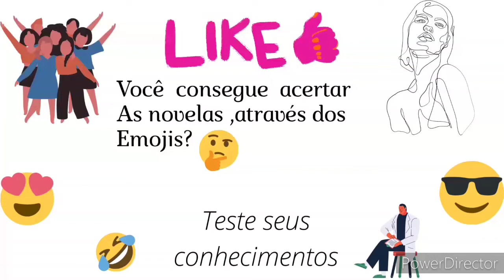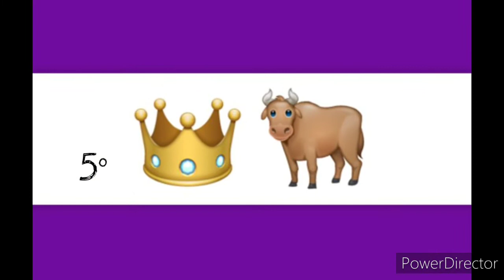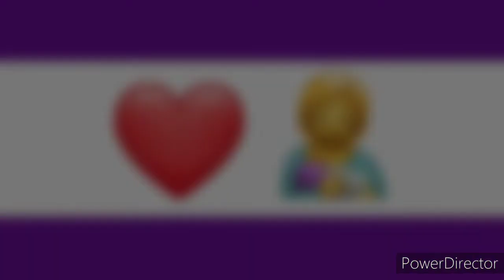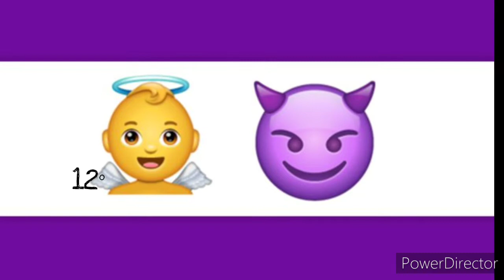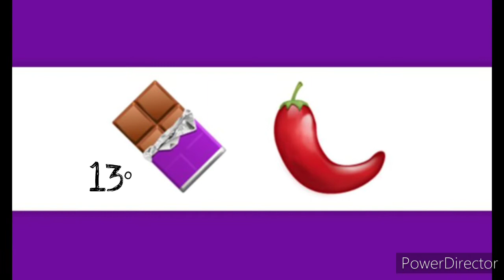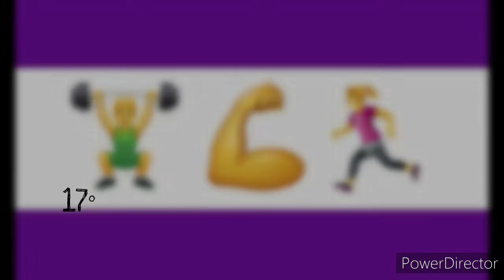Acerte as Novelas Através dos Emojis/Teste de memória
Vamos testar nossas memórias e aproveitar para relembear grandes sucessos das novelas.
vamos tentar acertar quais novelas são através dos Emojis
Deixe nos comentários se acertou se gostou de relembrar as novelas

Espero que gostem pessoal

se não for inscrito se inscreva no canal e deixe seu like ativando o sininho de notificações para não perde nenhuma novidade aqui do canal e venha fazer parte da nossa família e se gostar compartilhe com os amigos e familiares 💙

tchauuuh cheiro da Cris 😗